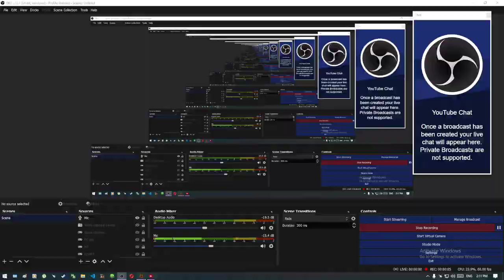Random Clip of me messing around in tf2